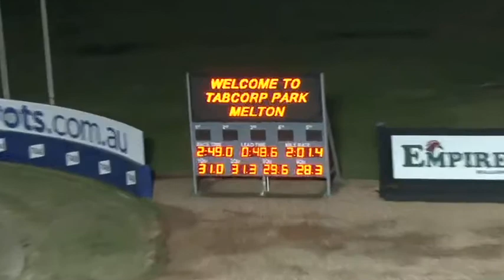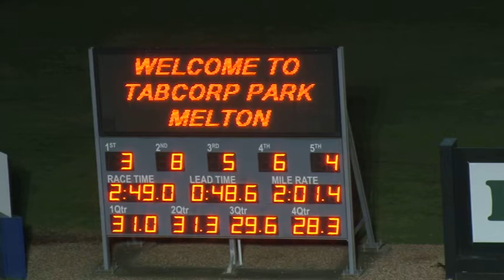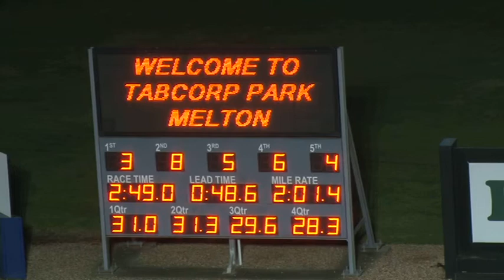Melton 18-06-18 Trial 2